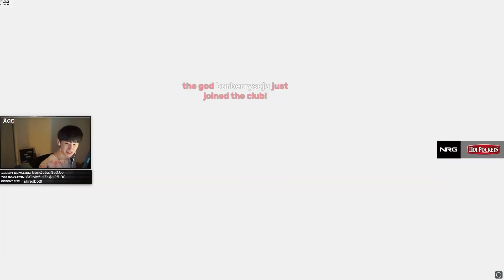NRG ACEU is a LEGEND Season 9 What AIM GOD Look Like in Apex Legends | Aceu Apex Season 9 Moments